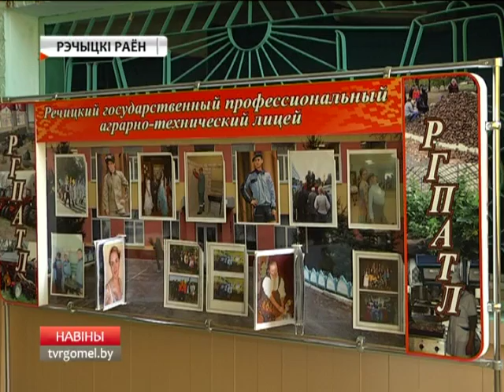Акция «С любовью к людям и земле»